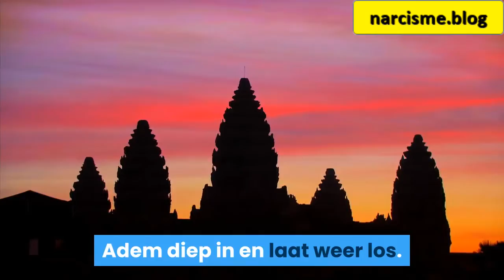Hoe doe je visualisatie van vergeving?